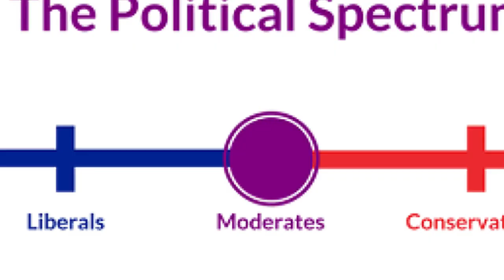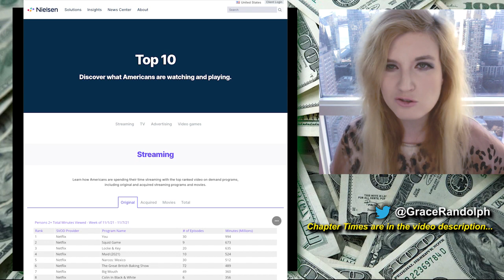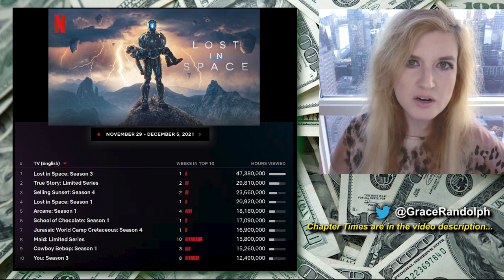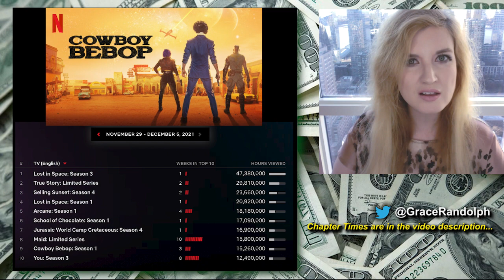West Side Story Box Office Bomb, Spider-Man No Way Home Opening Weekend Predictions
West Side Story Box Office today! Predictions for Spider-Man No Way Home opening weekend! Top Ten Box Office & Top Ten Streaming today!

What to Watch today! Beyond The Trailer host Grace Randolph's reaction and breakdown of the top ten on Apple TV aka iTunes and Netflix! West Side Story opening weekend box office is a total flop! Spider-Man No Way Home opening weekend box office predictions! Oscars 2022! Finally a look at the upcoming movies and shows coming to streaming like Nightmare Alley and The Witcher Season 2! Share your own reaction and be sure to make Beyond The Trailer your first stop for movie and entertainment news here on YouTube today!

CHAPTER TIMES
West Side Story vs In The Heights - 00:00
WSS Deep Dive - 2:10
Spider-Man vs All Other Movies - 8:02
Top Ten - 12:06
Nielsen No Show - 12:44
Netflix - 12:58
iTunes - 14:28
This Coming Week - 14:56